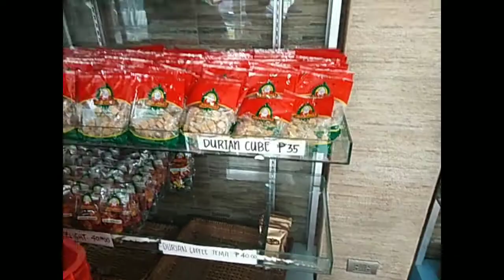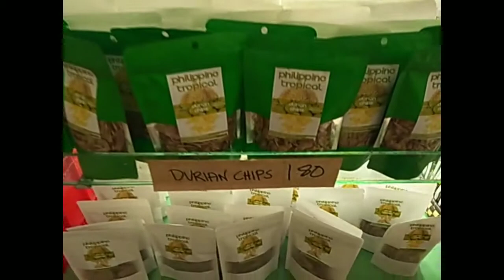PARAAN PARA MATUTUNAN KUMAIN NG DURIAN, @LOLA ABON ORIGINAL DURIAN CANDY